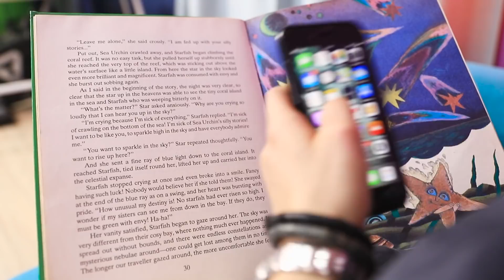My Mom is a Robot!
Does your mom look strange? Wait, she became a robot! And how to communicate with her now?